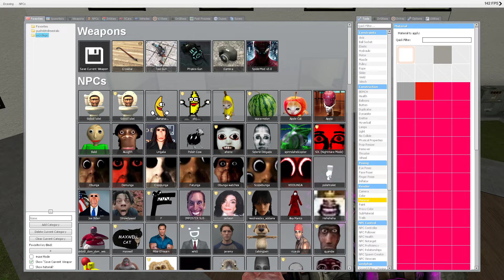Banana Squad VS Tanks and Police Cars ( Nextbot Gmod )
When the Banana Squad Has 5 GTA stars 💀💀💀